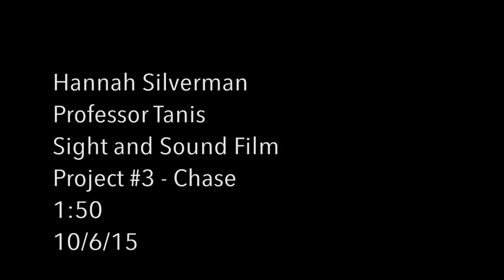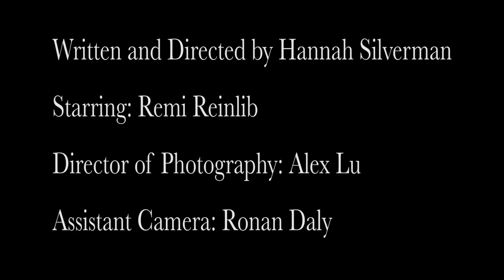Take a Book